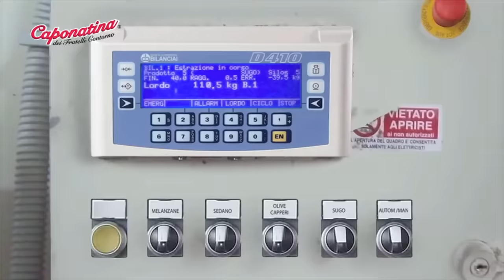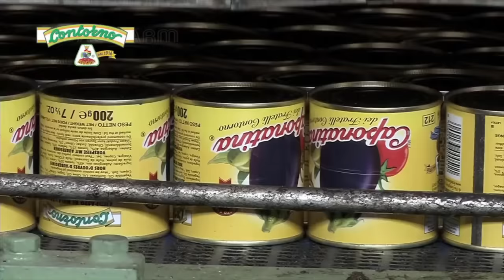How To Grow 98 Millions Of Eggplant in Greenhouse - Modern Greenhouse Agriculture Technology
Eggplant is a popular greenhouse crop due to the high yield potential, rapid growth, and improved quality possible over a longer season. A strong, vegetative growth habit makes eggplant fairly adaptable to a range of growing conditions.

Credit:
allerhande